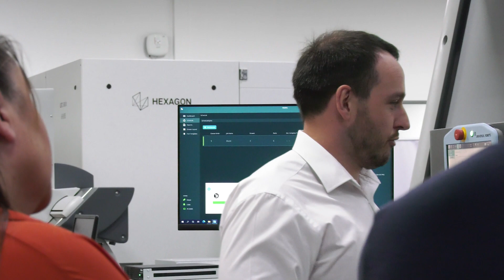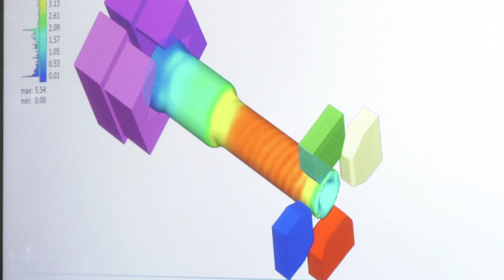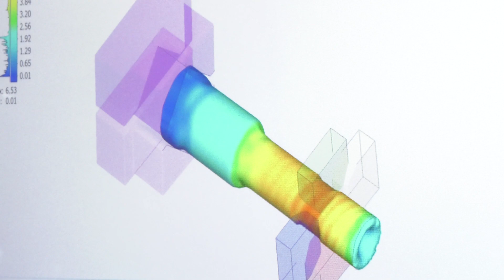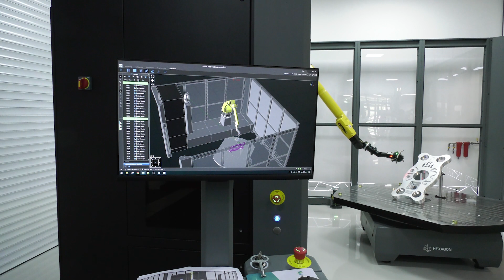Hexagon showcase new smart technologies & interlinked solutions at Open House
MTDCNC was at the Hexagon Open House with John Drover to find out what inspired such a brilliant event. The globally recognized leader in metrology is reintroducing their customers to new technologies by sharing the Hexagon journey. John emphasizes the importance of synergy between products, both software and hardware, to enable better efficiency. The Hexagon family consists of different segments, ranging from metrology and production software to design and engineering. Hexagon’s solutions allow customers to continuously add value to their business as market demand changes. Find out more from John about Hexagon’s approach towards build quality, software, support, and infrastructure with interlinked technologies.